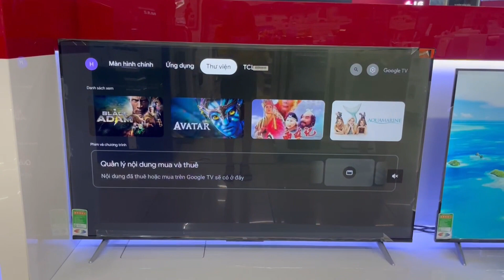Tivi Android 55 Inch giá sốc chưa đến 8 triệu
📺✨ Tivi 55 4K Inch - Hệ điều hành Android GIÁ SỐC chưa đến 8 triệu! ✨📺
🇻🇳 Xuất sứ Việt Nam